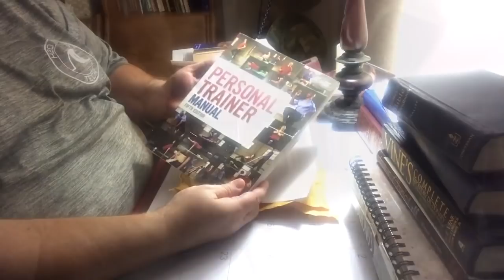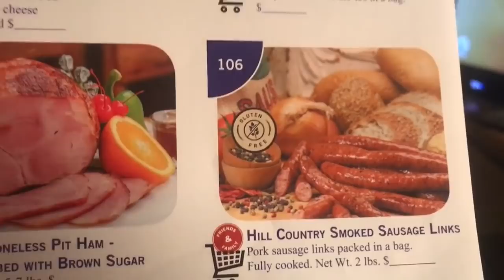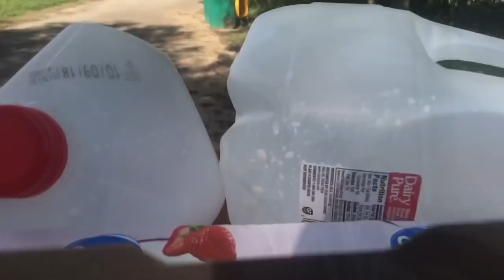Movement: It Does A Body Good